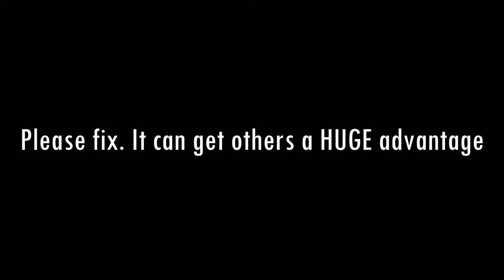Shotgun is BROKEN here is why | Site 76 | Roblox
--Credit---
"In the hall of the mountain king" by KevinMacleod

This game is a beta version so it is paid access. If you want to buy access to the game here is the link

About site 76: It's a SCP game about Prisonners (Class-D) and Foundation (The SCP Foundation) and CI (Chaos Insurgency). Class-D's goals are to team up with Chaos Insurgency and escape the facility to become one of them.Foundation's goals are to Secure Contain and Protect and dont let the Class-D escape. Chaos Insurgency's goals are to cause havoc in the entire facility including (Breaching Anomalies, Starting heists and even starting riots) and to help Class-D escape.